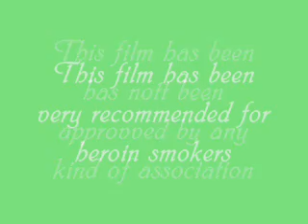Antikaraoke II Aniversario Rachel Arieff Minnie the moocher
La diva, la reina, la gran showwoman y anfitriona del Antikaraoke nos lleva en el tunel del tiempo a los años 20 rememorando los tiempos del Cotton Club y nos canta un clásico del swing-jazz para al final darnos una interesante moraleja...